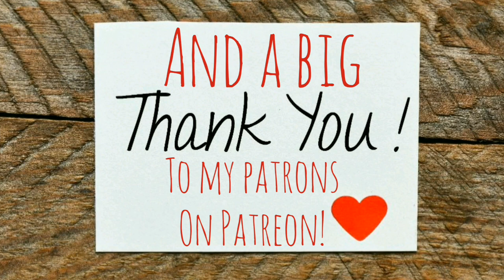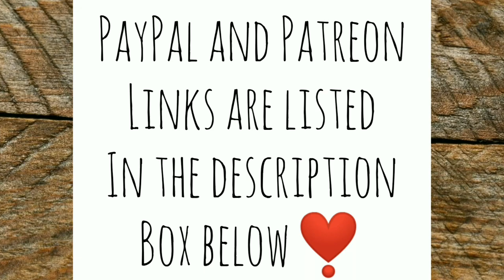Bye Bye Milk Bone - Ann's Tiny Life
Boy I tell you! These puppies are giving me a run for my money! But they're so very cute you can't help but love them! And some other random stuff going on...